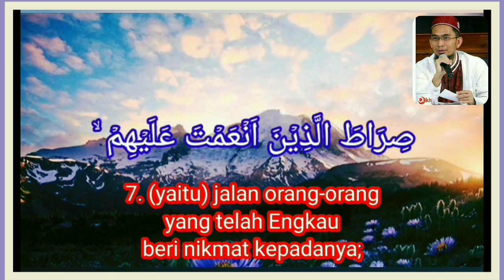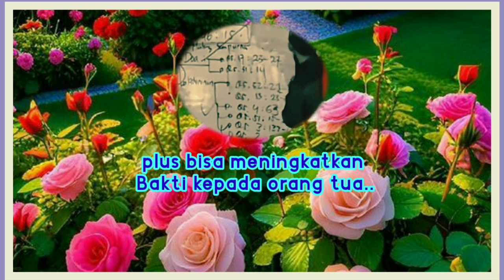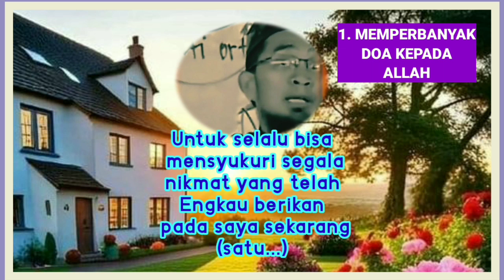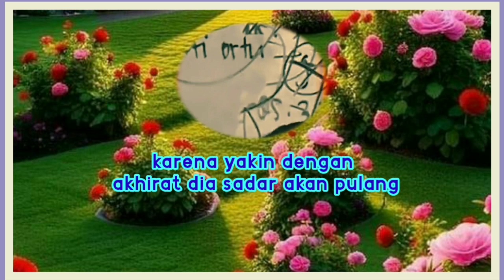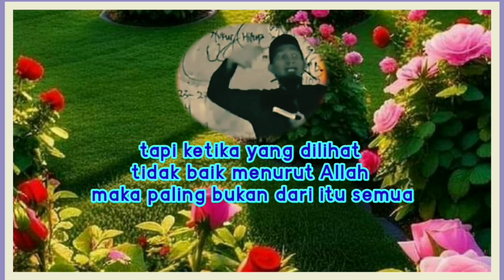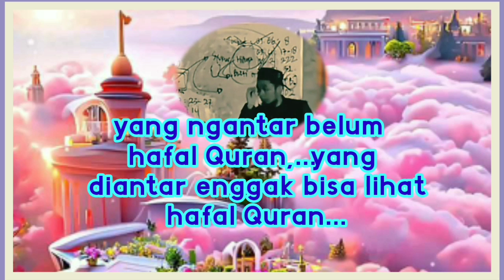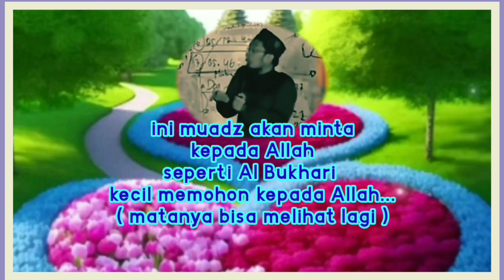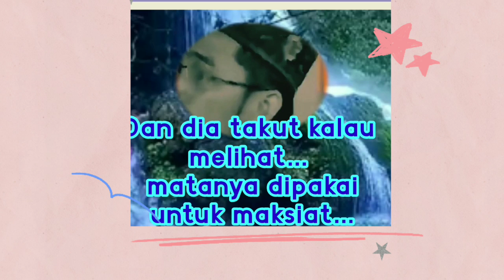Peringatan Saat Umur 40 tahun